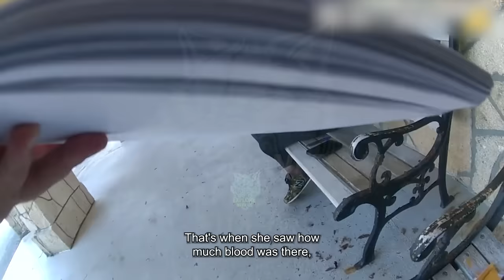Every Parent's Worst Nightmare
In today's body camera video, we're covering the arrest of Timothoes Powell.